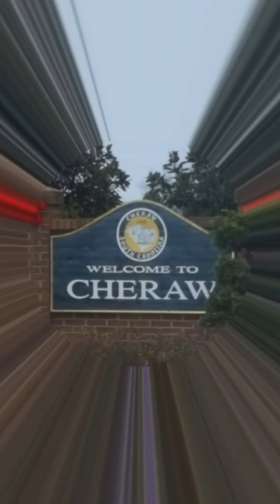Str8raw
Free all the real ones!!!
R.I.P to all our fallen street souljas!!!
Cheraw S.C
Small city but we gets down!!!
Video by: Logan Wiseman
Str8raw Ent.

"If I forgot you...my apologizes FAM
ONE LOVE!!!